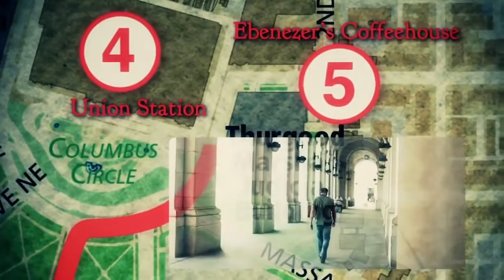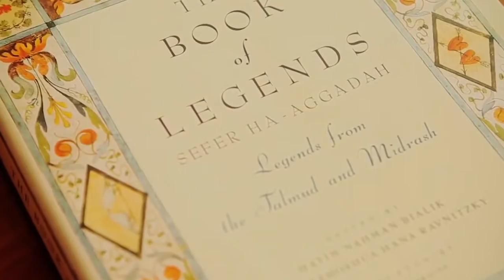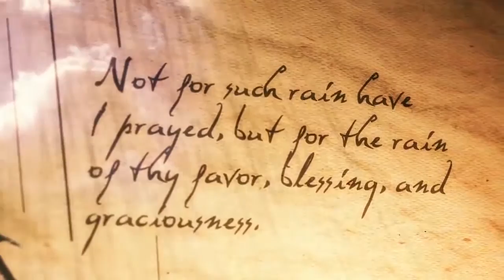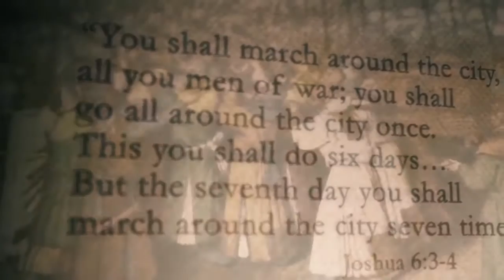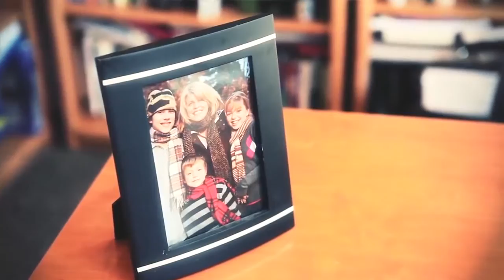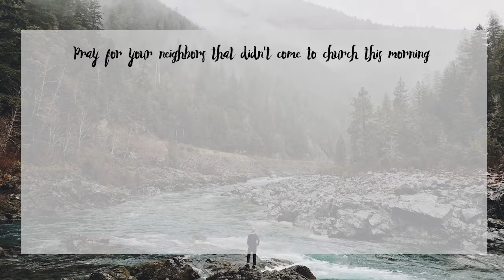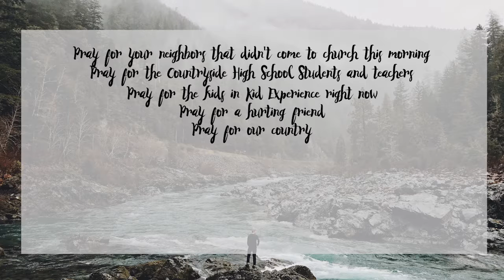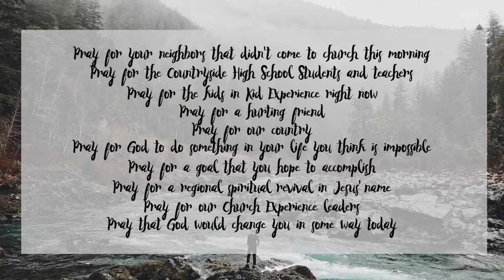Why Pray, Week 2: Growing in Prayer (6.5.16)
Life starts to change when we start to pray more!